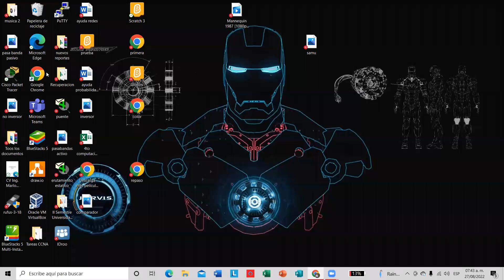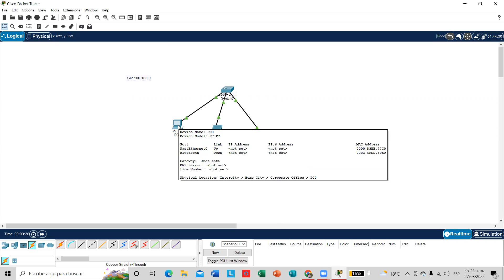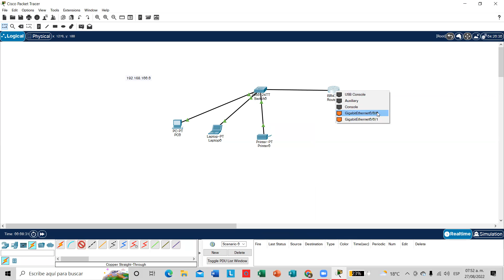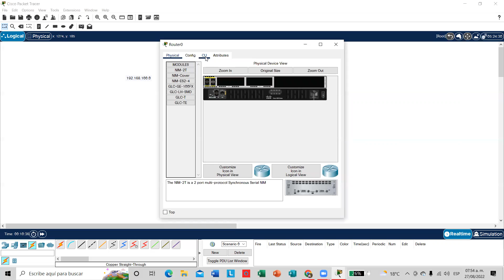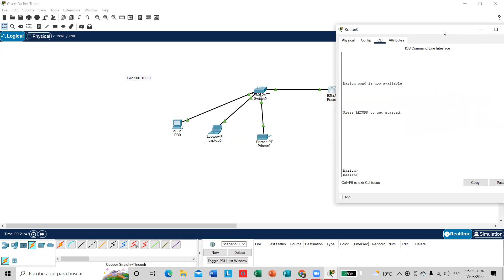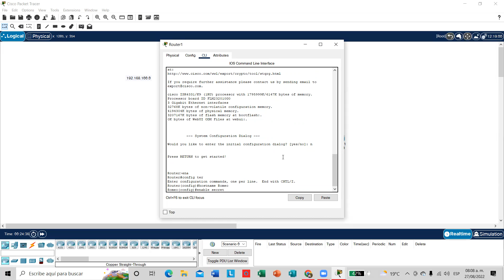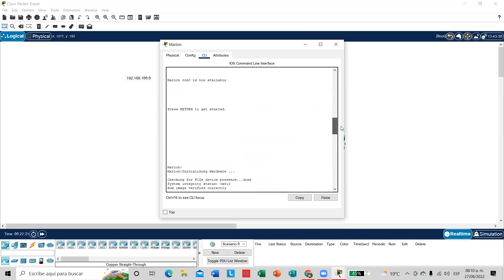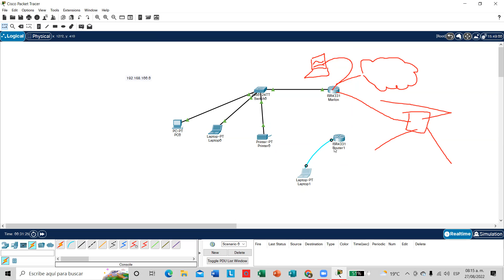redes con router